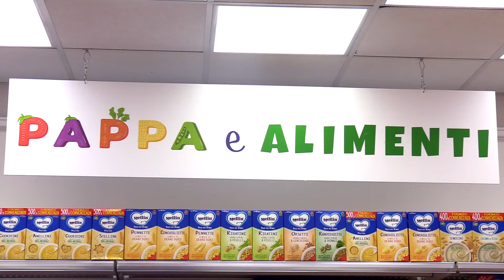Tg 28 giugno 2024